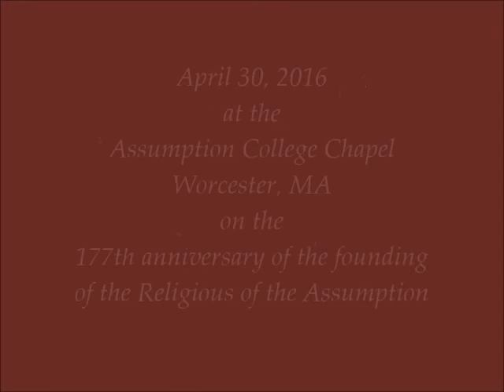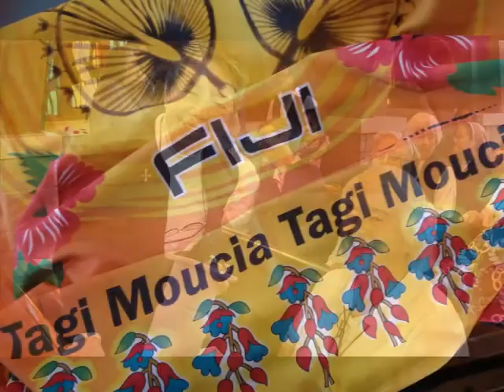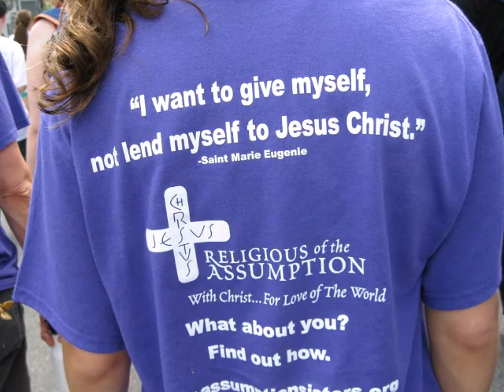First Profession of Sr. Akeneta, R.A.: April 30, 2016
Pictures from Sr. Akeneta's first profession of vows as a Religious of the Assumption.  April 30, 2016 at the Chapel of the Holy Spirit, Assumption College, Worcester, MA.